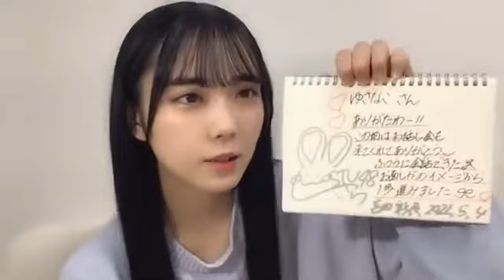吉田彩良(STU48 2期生)2022年5月4日SHOWROOM